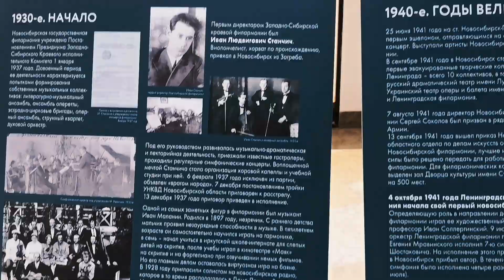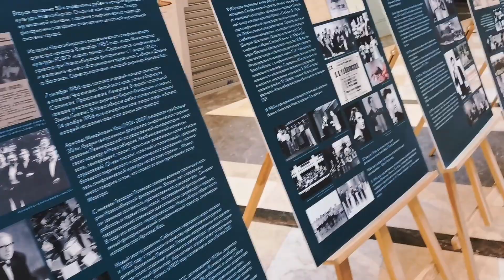VLOG: ЧУДЕСНЫЙ ДЕНЬ.17.03.2023